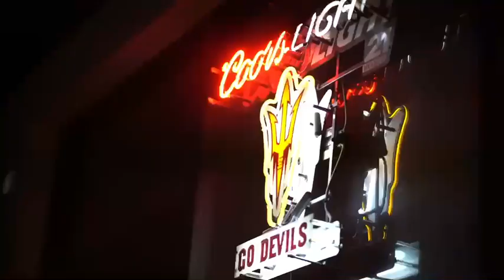This Time (Original)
Josh Scott Music